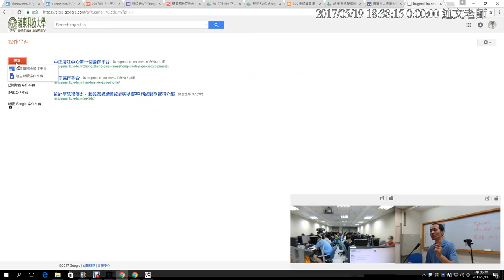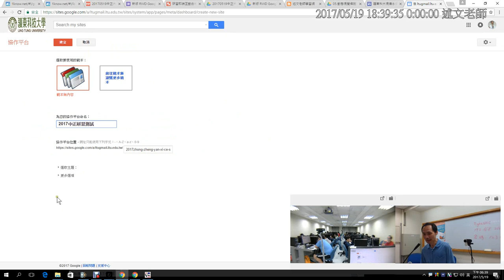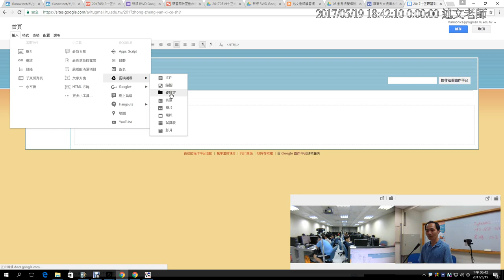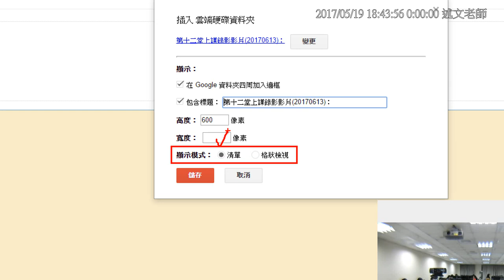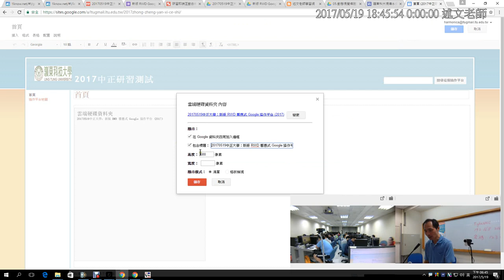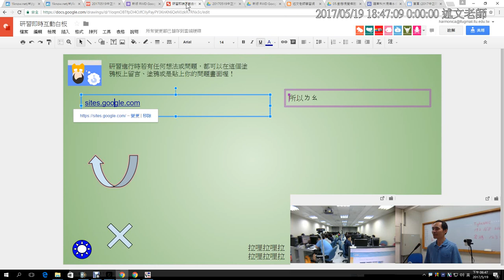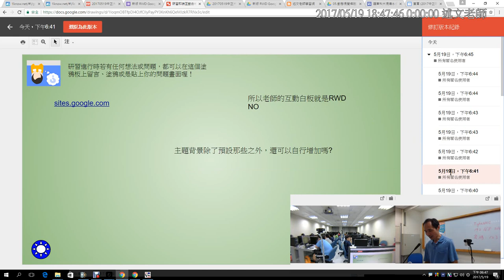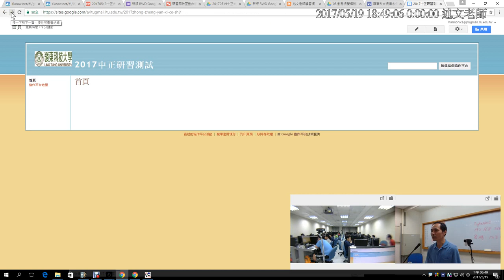05：舊版本Google協作平台的基本使用